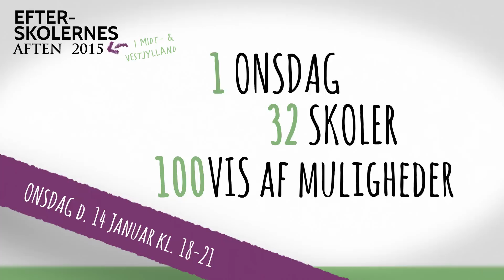Efterskolernes Aften 2015